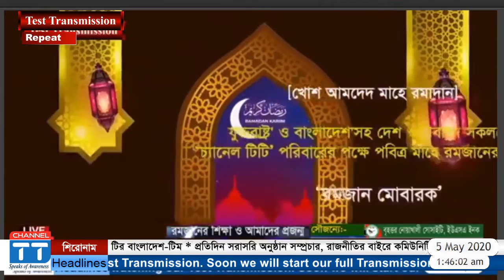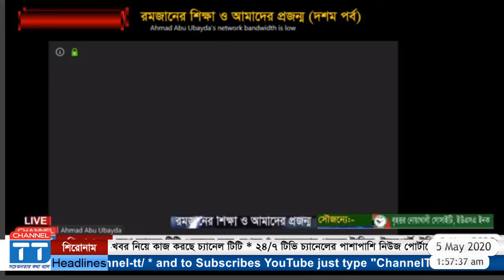রমজানের শিক্ষা ও আমাদের_প্রজন্ম-পর্ব-১০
[সুপ্রিয় দর্শক, চ্যানেল টিটির সংবাদ, অনুষ্ঠান, বিশেষ শো এবং প্রতিদিনের আয়োজনে চোখ রাখতে ভিজিট করুণ || এছাড়া আমাদের সোস্যাল মিডিয়ায় সম্পৃক্ত থাকতে লাইক এবং শেয়ার কমেন্ট করুণ: CTT চ্যানেল_টিটি

[Channel TT – Speaks of Awareness. “The CHANNEL TT” is an Online TV Channel (IPTV) broadcasting from New York USA. It will launch very soon.  The TV Channel will be a popular media specially a group of people around world. Based on Traffic, Transport, Tourism and Technology.

The CHANNEL TT start its journey with the determination of promoting Driver (TLC and Regular) Tourist, Traveler Nature of Transportation, Culture and language by using latest technology for bilingual (Bangla and English) viewers in worldwide.]